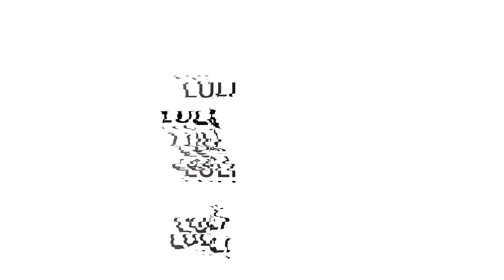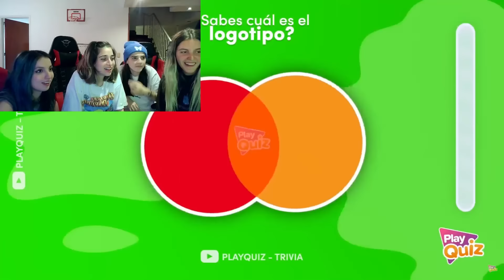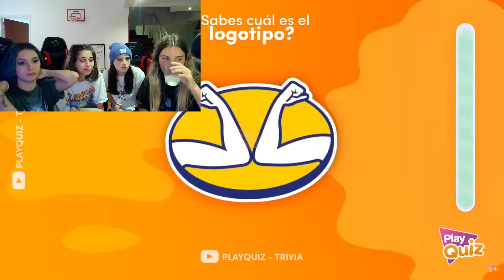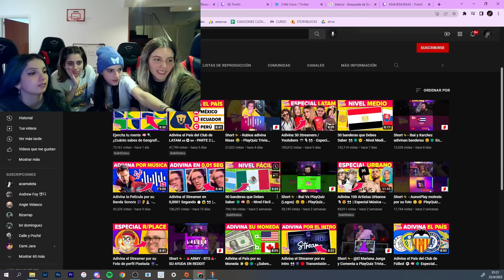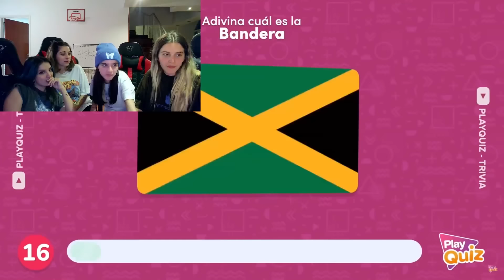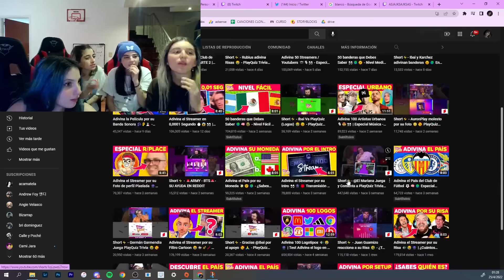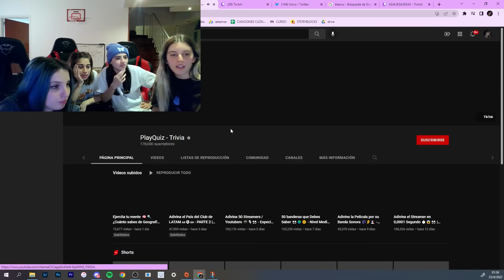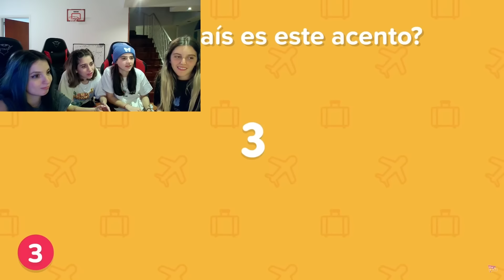Resolviendo ACERTIJOS con la CAKE HOUSE